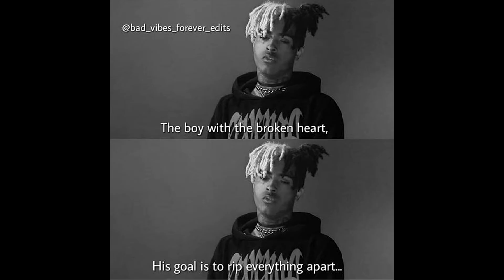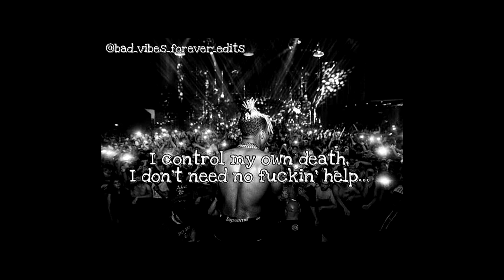XXXTENTACION "IN THE END"